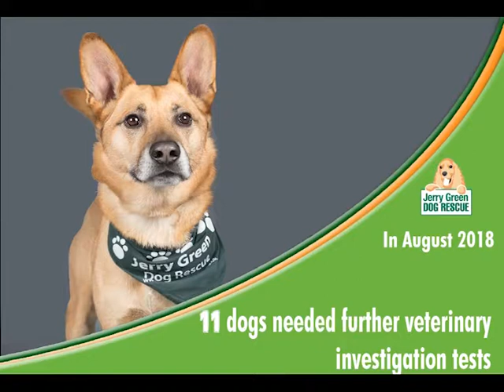A typical month at Jerry Green Dog REscue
If you have ever owned a dog you will know how expensive it can be to take your dog to a vet.

Imagine owning 60 dogs who all need to see a vet, with no insurance.

This is just an average month at Jerry Green Dog Rescue.
We are dedicated to ensuring every dog gets access to a health check and any health care they may need from our fantastic vets.

Could you help us to cover this cost by signing up to become a regular giver. As little as £2 a month can make a huge difference.